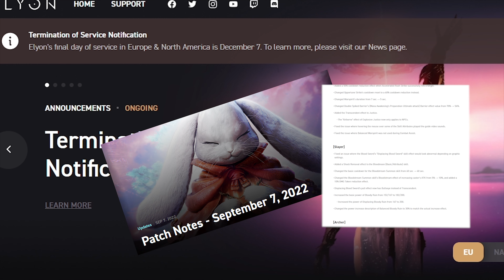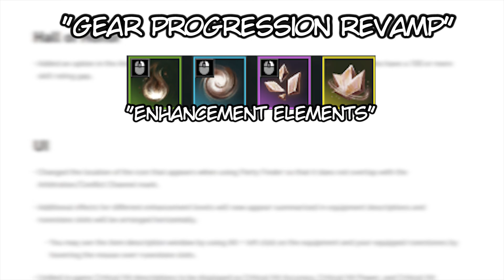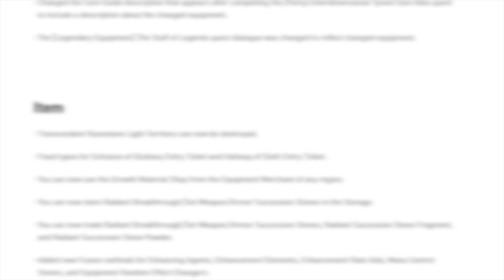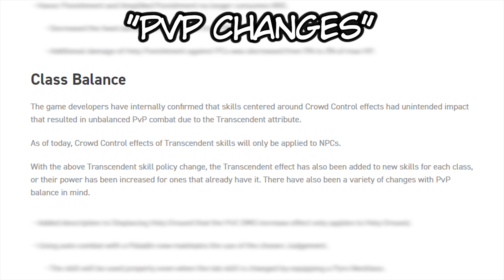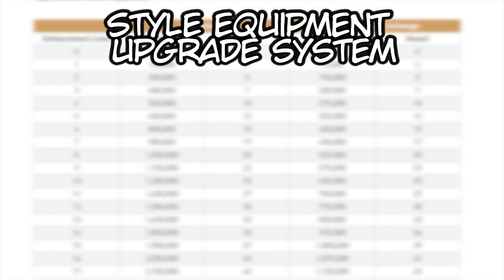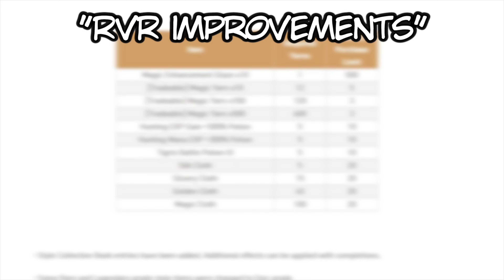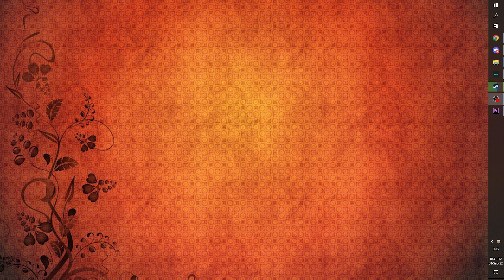Last Elyon september update (New class, enhancement rework and service termination in west)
New class and enhancement system rework. Highly anticipated and huge improvements to current state of the game. Unfortunately, west will get to enjoy it for just a brief moment. It was no surprise, but the way things were looking, it felt like one. For people who haven't been following Elyon popularity, or rather infamy, in the west ,after covering some update content, at the end of the video i go into surface level details regarding downfall of Elyon.

Intro 0:00
New class 0:14
Gear progression revamp 0:30
- Enhancing agent 1:22
- Enhancing elements 1:27
- Mana control stones 1:43
Class balance changes 2:12
Style equipment upgrade system 3:58
Collection book ... improvements 4:42
"RvR improvements" 5:06
New dimensional portal : Secret Sea 5:35
Abyssal night dungeon 5:51
My thoughts and a bit of background on elyon 6:16
Proper ending for elyon 9:40